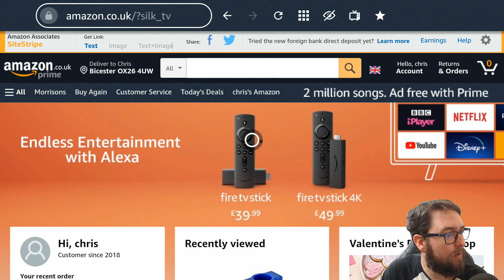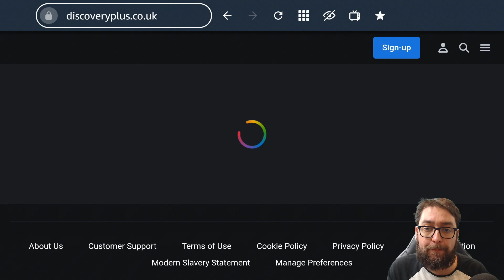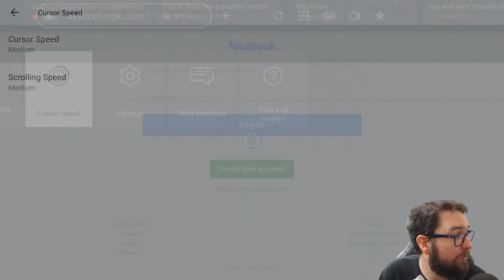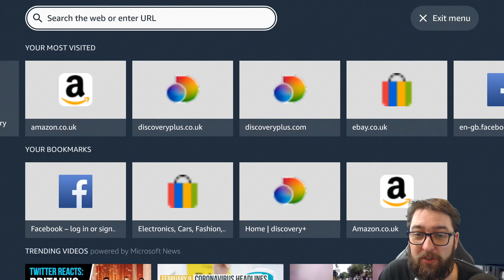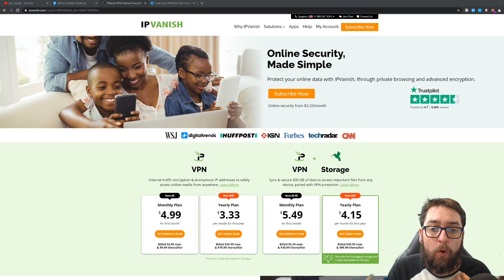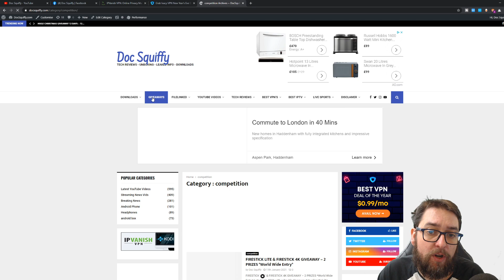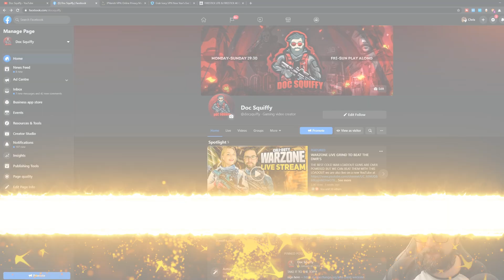HOW TO ACCESS THE INTERNET ON FIRESTICK !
TODAY WE BRING YOU A QUICK Video how to access the internet and sites like Facebook, amazon and eBay on your amazon firestick

Get this firestick update and stop that buffering

This how to guide will only take a few minutes and will work on firestick 4k, new firestick lite and fire tv cubes